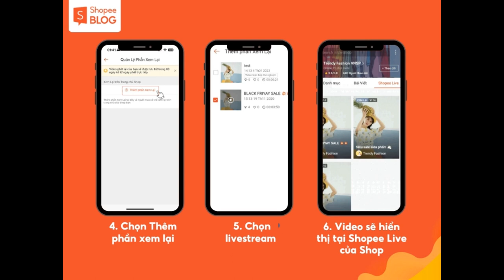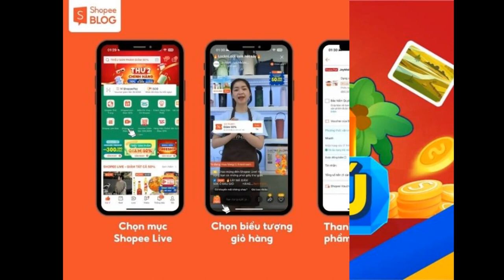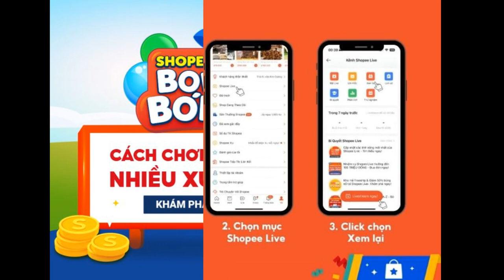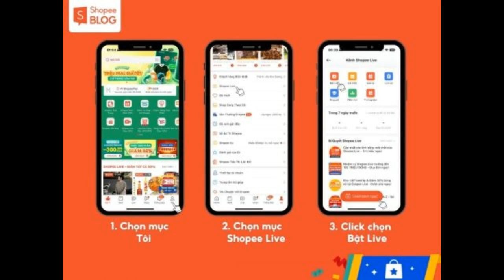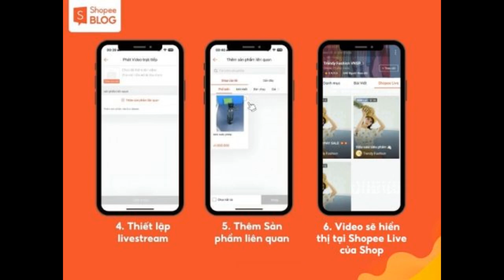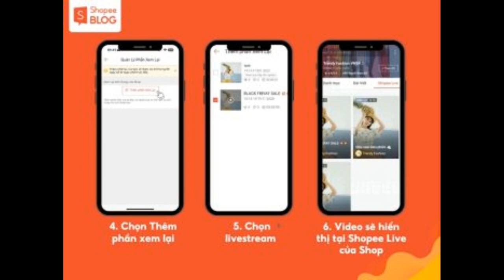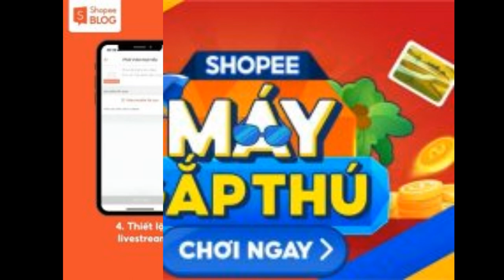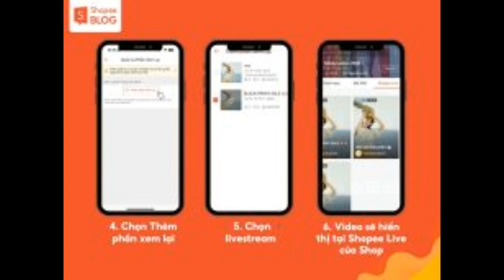Hướng dẫn cách livestream trên Shopee đơn giản và hiệu quả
Với mục đích hỗ trợ các Shop bán hàng được hiệu quả nhất, Shopee đã cho ra mắt tính năng Livestream trên Shopee. Vậy làm sao để live bán hàng trên Shopee? Cách livestream trên Shopee như thế nào? Bài viết dưới đây, Shopee Blog sẽ hướng dẫn bạn cụ thể và chi tiết nhất

Shopee Live là gì? Cách đăng ký livestream trên Shopee
Shopee Live là một tính năng nổi bật dành cho các tín đồ “nghiện” mua sắm trên Shopee. Tại đây, bạn sẽ được kết nối với người bán để tương tác, xem sản phẩm trực tiếp và mua sắm deal hot giá hời nhanh chóng ngay trong phiên live.

Hiện tại, tính năng Shopee Live được mở tự động cho tất cả tài khoản shop bán hàng. Nếu bạn đã có tài khoản Shop bán hàng, tab Shopee Live sẽ được tự động hiển thị trên giao diện trang chủ Ứng dụng Shopee của bạn. Như vậy, bạn chỉ cần click vào nút Bật Live là có thể bắt đầu phiên live trực tiếp của Shop.

Xem Shopee Live nhận ngay Shopee xu
Xem Shopee Live để có cơ hội nhận hàng ngàn quà tặng hấp dẫn (Nguồn: Shopee Blog)
Hướng dẫn cách livestream trên Shopee
Bạn có thể livestream trên Shopee bằng điện thoại hoặc máy tính. Nếu chưa biết cách bật live trên Shopee, bạn có thể theo dõi các bước hướng dẫn sau đây từ Shopee Blog nhé!

Livestream bằng điện thoại
Hướng dẫn live Shopee bằng điện thoại cũng rất đơn giản, bạn chỉ cần thao tác với các bước sau đây:

Bước 1: Đăng nhập tài khoản bán hàng vào ứng dụng Shopee App trên điện thoại  chọn mục Tôi

Bước 2: Chọn Shopee Live.

Bước 3: Chọn Bật Live

Hướng dẫn live Shopee trên ứng dụng
Hướng dẫn live Shopee trên ứng dụng (Nguồn: Shopee Blog)
Bước 4: Tiến hành thiết lập cho video trực tiếp của bạn trở nên thu hút hơn bằng cách:

Đổi ảnh bìa: Bạn nên chọn những hình rõ nét và đơn giản, đừng quá cầu kỳ. Tốt nhất nên chọn luôn hình đại diện Shop hay thương hiệu của Shop.
Nhập tên livestream (bắt buộc): Tên livestream có độ dài dưới 60 ký tự và tên được viết in hoa
Điền mô tả Shopee Live: Là một đoạn mô tả ngắn giới thiệu phiên live của Shop đến người xem, bạn có thể viết về chương trình khuyến mãi/giảm giá, thông tin sản phẩm trên Live.
Bước 5: Chọn “+Thêm sản phẩm liên quan” để thêm các sản phẩm mà bạn muốn giới thiệu trong livestream. Bạn có thể thêm sản phẩm vào livestream bằng cách nhấn chọn 3 tab:

Đã thích: Những sản phẩm Shop đã thao tác nhấn thích trước đó
Shop của tôi: Những sản phẩm đang đăng bán trong gian hàng
Gần đây: Gợi ý các sản phẩm đã livestream gần đây nhất
Bạn cũng có thể nhấn chọn từng sản phẩm trên các hình ảnh hiển thị hoặc nhấn vào “Chọn tất cả” nếu muốn add hàng loại sản phẩm. Sau đó, bạn chỉ cần nhấn Xong để hoàn tất thao tác thêm sản phẩm.

Mẹo: Bạn có thể thêm tối đa 500 sản phẩm từ Shop hoặc sản phẩm bạn đã thích để hiển thị trong livestream.

Bước 6: Sau khi thêm các sản phẩm, bạn chọn xoá các sản phẩm không mong muốn hoặc Sắp xếp lại thứ tự các sản phẩm ưu tiên hoặc không ưu tiên.

Thiết lập livestream trên Shopee
Thiết lập livestream trên Shopee (Nguồn: Shopee Blog)
Bước 7: Kiểm tra góc quay camera, điện thoại và nhấn gửi Thông báo người theo dõi Shop.

Bước 8: Chọn phát Video trực tiếp khi bạn đã sẵn sàng.

Bước 9: Bạn sẽ có 3 giây đếm ngược để chính thức bắt đầu buổi livestream trên Shopee Live.

Chuẩn bị phát livestream
Chuẩn bị phát livestream (Nguồn: Shopee Blog)
Livestream Shopee trên máy tính
Ngoài cách live bán hàng trên Shopee bằng điện thoại, bạn vẫn có thể thực hiện phiên live bằng máy tính. Tuy nhiên, để bắt đầu, bạn cần sử dụng phần mềm hỗ trợ kết nối OBS (Open Broadcaster Software). Bạn hãy tham khảo các bước thực hiện livestream sau đây nhé!

Bước 1: Tải và cài đặt phần mềm OBS trên máy tính.

Cài đặt phần mềm OBS

Bước 2: Đăng nhập Shopee Live trên PC.

Đăng nhập Shopee Live trên PC

Bước 3: Thực hiện kết nối OBS:

Trên phần mềm OBS chọn Settings, sau đó chọn Stream tại cột bên trái.
Tại Stream Type chọn Custom Streaming Server.
Khi hệ thống hiển thị 2 dòng URL và Stream Key (Khóa) bạn copy URL và Key (Khóa) trên màn hình Shopee Live PC để điền vào OBS , chọn Apply và OK để lưu.
Nhấn Start Streaming để bắt đầu livestream.
Thực hiện kết nối OBS

Cách mua hàng trên Shopee Live
Để chốt đơn nhanh chóng trên Shopee Live, bạn có thể tham khảo các bước mua hàng sau đây nhé!

Bước 1: Vào mục Shopee Live  Chọn xem Livestream mà bạn quan tâm Bấm vào biểu tượng giỏ hàng ngay góc trái phía dưới màn hình

Bước 2: Chọn mua sản phẩm bằng 1 trong 2 cách sau:

Bấm vào biểu tượng giỏ hàng kế bên sản phẩm cần mua
Bấm vào sản phẩm cần mua  xem thông tin  bấm vào biểu tượng giỏ hàng